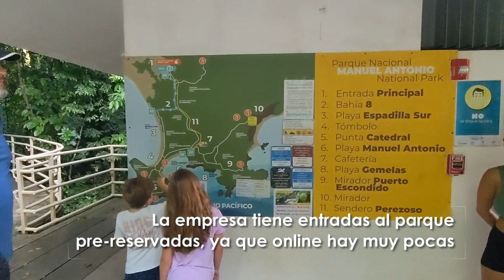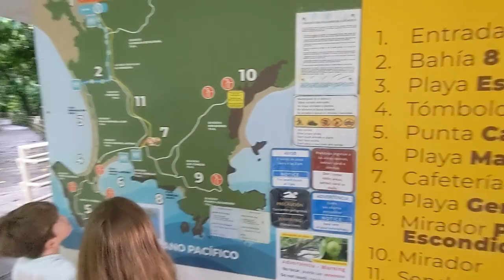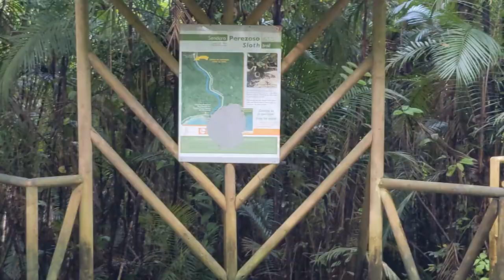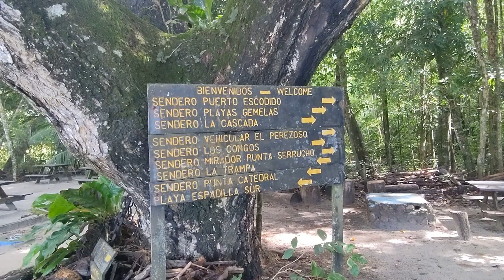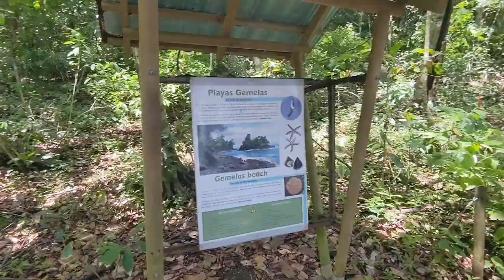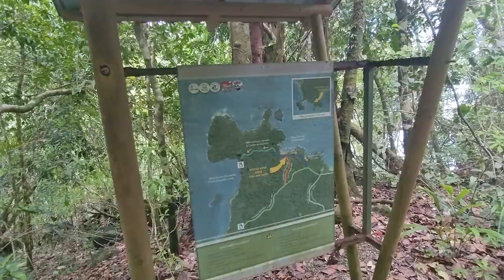Visita a MANUEL ANTONIO | COSTA RICA #02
¡Acompáñanos en nuestra aventura de 11 días por Costa Rica! ¡Pura vida! Te mostramos los mejores sitios para visitar, consejos, parques nacionales, fauna, naturaleza y todo lo que necesitas para planificar tu viaje al paraíso de la Pura Vida.

Hoy exploramos el Parque Nacional MANUEL ANTONIO, el más visitado de COSTA RICA. Encontramos basiliscos, perezosos, monos, ranas, iguanas y unas playas paradisíacas.

Subscribiéndote ✅
Comentando 🗣️

CAPÍTULOS 🎞️
00:00 - Introducción
01:38 - Tour guiado y Animales
05:45 - Playas Manuel Antonio y Espadilla Sur
08:45 - Senderos del Parque y Playas Gemelas
11:07 - Los Congos y Mirador de Punta Serrucho
13:38 - Encuentro con monos
17:14 - Salida del Parque y Cena

Aquí te dejamos enlaces a algunos de los sitios que aparecen en el vídeo:

¡MÁS VÍDEOS! 😱